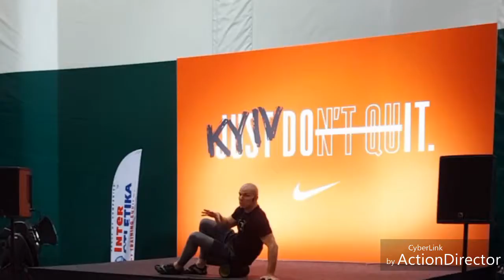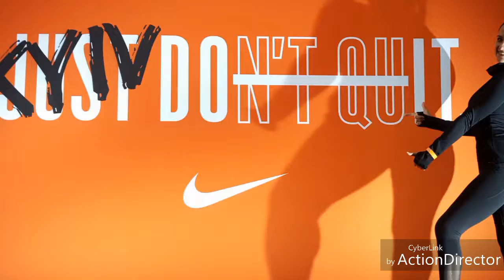NTC convention 2018 Kiev